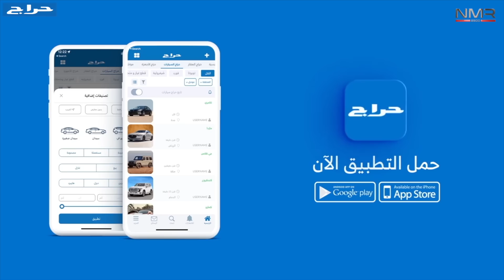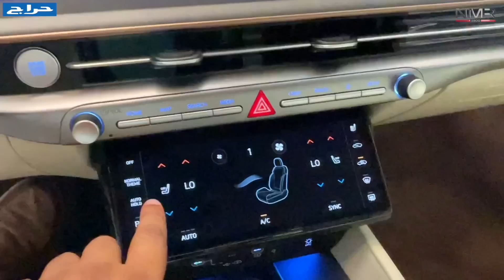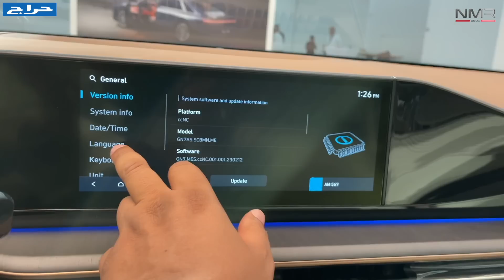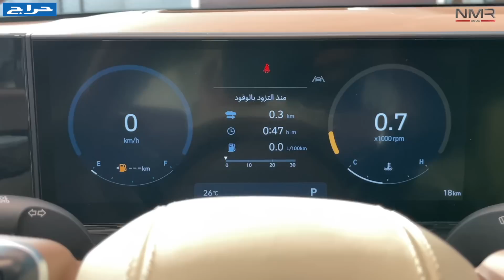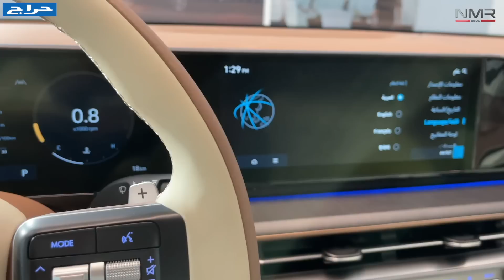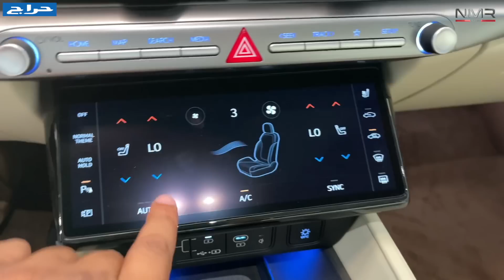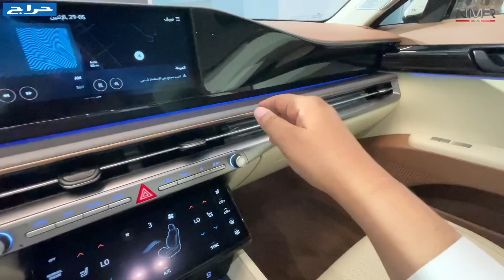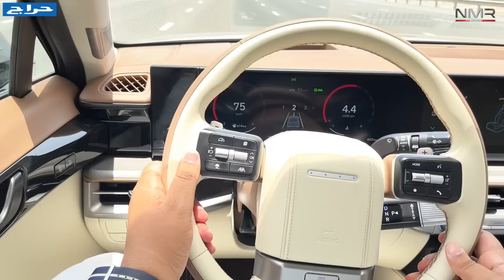هيونداي ازيرا 2024 الشكل الجديد اول مره اجربها مع الاسعار